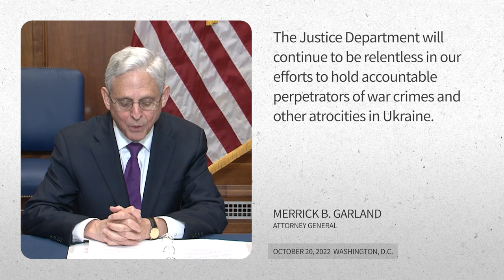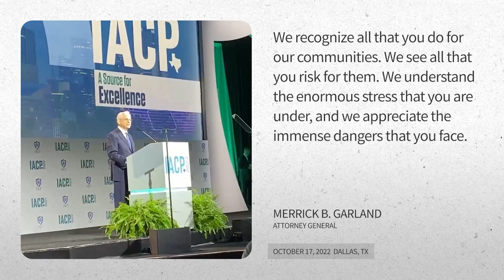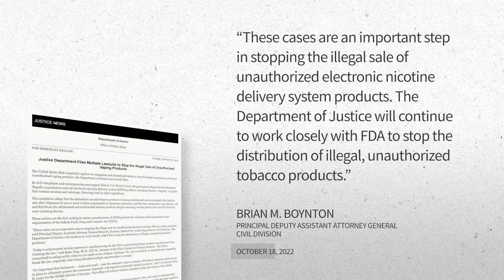This Week at Justice - October 21, 2022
• Attorney General Merrick B. Garland Discusses Justice Department Commitment to Hold Accountable Perpetrators of War Crimes in Ukraine
• Lafarge Pleaded Guilty to Conspiring to Provide Material Support to Foreign Terrorist Organizations
• Attorney General Merrick B. Garland Delivered Remarks to the International Association of Chiefs of Police
• Justice Department Filed Lawsuit Challenging Policy Barring Native Americans From Accessing South Dakota Hotel and Sports Lounge
• The Justice Department Filed Multiple Lawsuits to Stop the Illegal Sale of Unauthorized Vaping Products